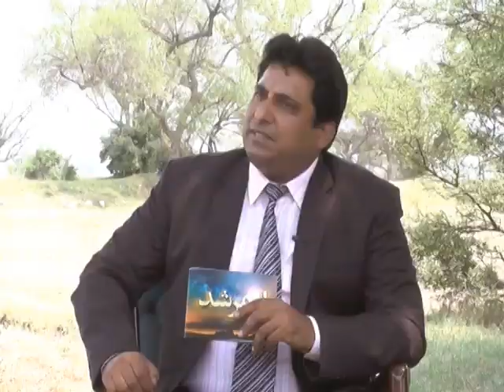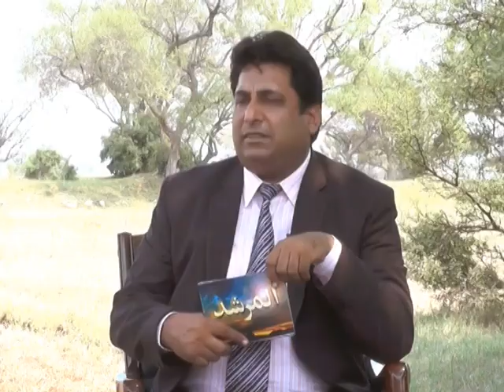Al Murshed Program Episode 77 - Ameer Muhammad Akram Awan